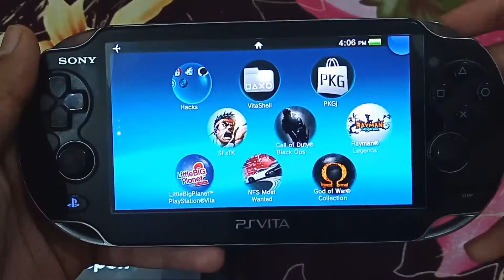Urban Trial Freestyle Ps vita Gameplay | Best Playstation Games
Hi Guys, In this video, I am going to do gameplay of urban trials freestyle in Ps vita.